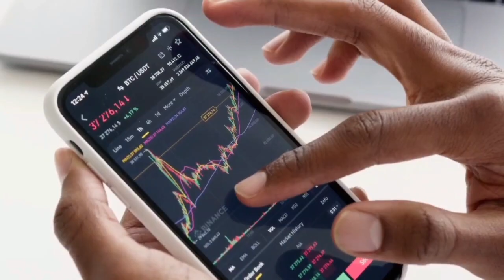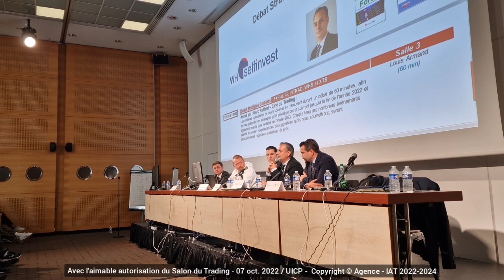Conférence sur le trading et les marchés à Paris